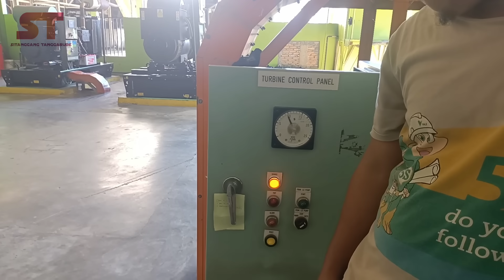Proses pengolahan kelapa sawit segar dari awal hingga menjadi minyak CPO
Dalam proses pengolahan kelapa sawit ini, ada tahapan yang dilakukan hingga sawit tersebut boleh mengeluarkan minyak secara maksimal. Dimulai dari buah yang masih mentah hingga buah sawit di proses dan menghasilkan minyak (CPO).Dalam Vidio ini semoga kita dapat merasakan suasana didalam pabrik kelapa sawit saat menonton Vidio ini dan boleh menambah wawasan anda.
Untuk semua para senior dan yang sudah berpengalaman dalam bidang pengolahan didalam pabrik kelapa sawit, jikalau ada cara penjabaran yang kurang tepat saya mohon maaf.